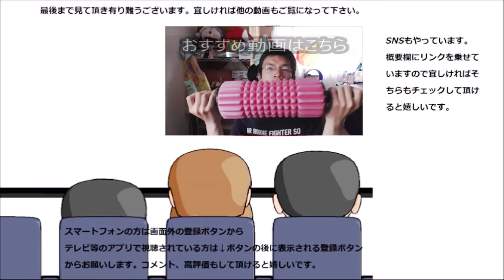スギモトの焼豚を丸かじりしてみた！！やっぱり彼らに合いそう！！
スギモトの焼豚を丸かじりしてみました。ハムとはやっぱり一寸違いますね～彼らとやっぱり相性が良さそうです。
贈り物は此方まで↓
〒153-0042